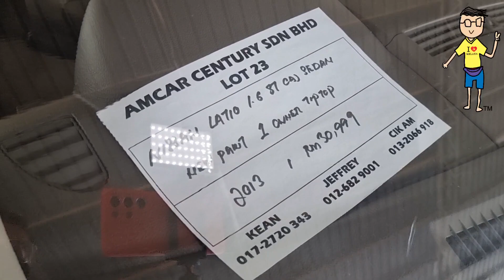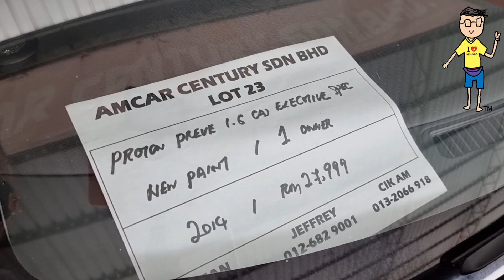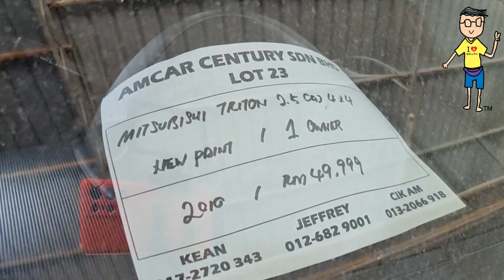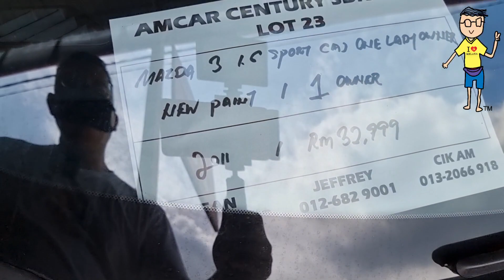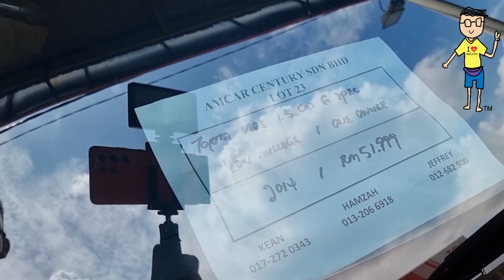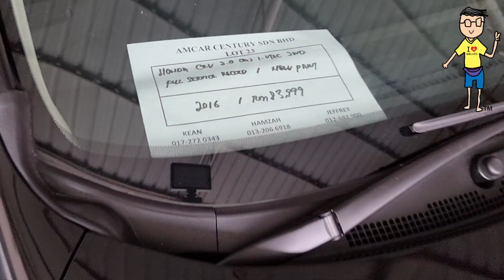Survey Kereta Terpakai di Sungai Besi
SUV, MPV & Kereta Terpakai Murah

Honda Crv Terpakai
Proton Exora Terpakai
Nissan Terpakai